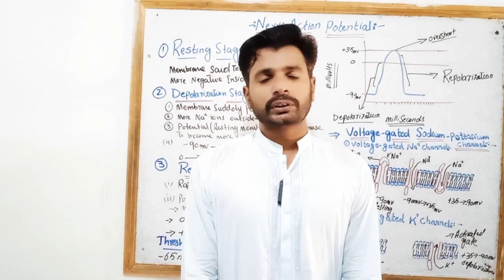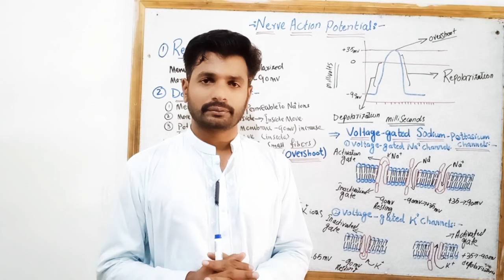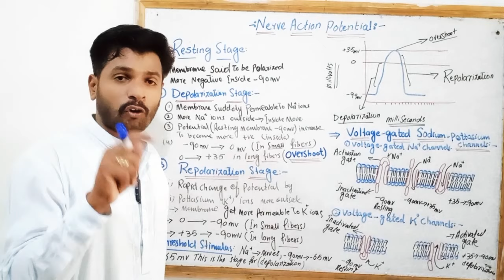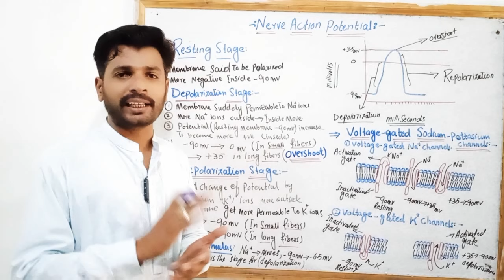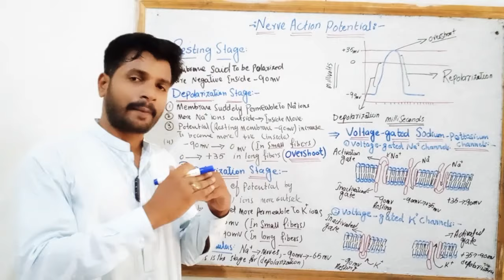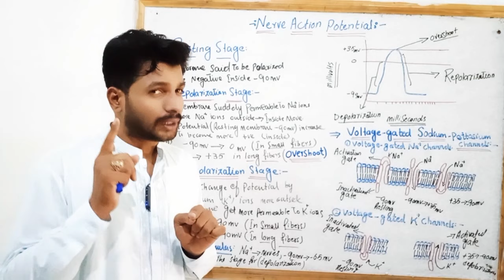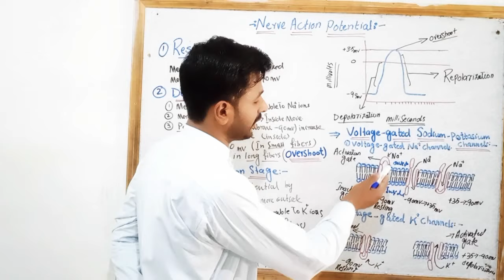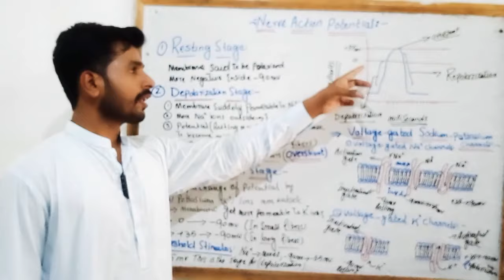Nerve Action Potential